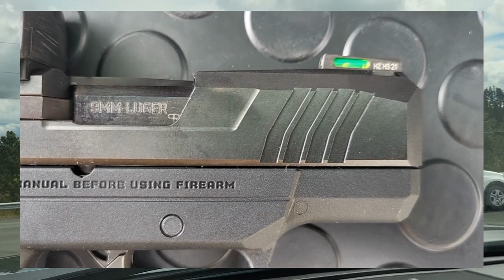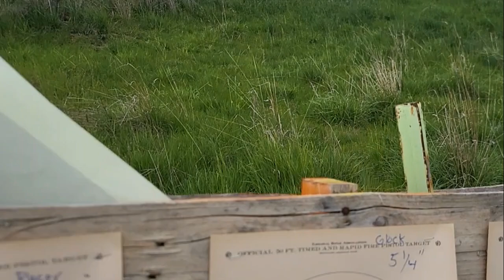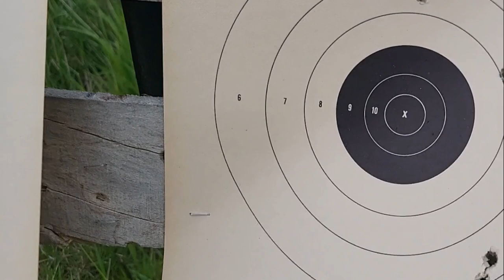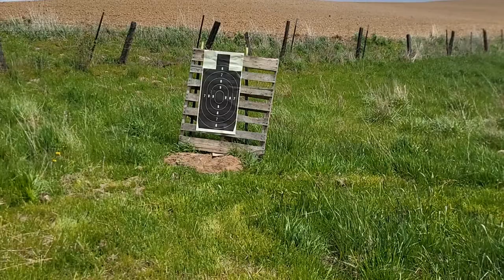Ruger Max 9 vs. P365 and G19!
A relative asked me to put his new Ruger Max 9 through the paces before he let his wife carry it.  I take a look at one of the cheapest and most options loaded micro 9s on the market.